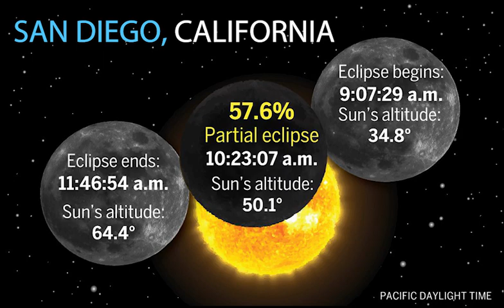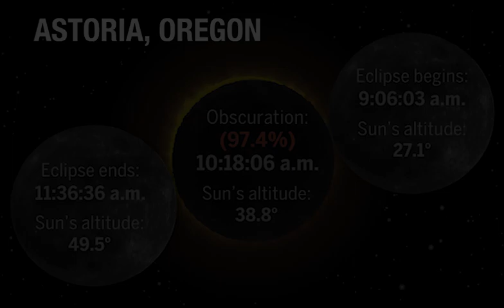Here's what the 2017 solar eclipse will look like in cities across the country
Here's what the solar eclipse 2017 will look like in cities across the country